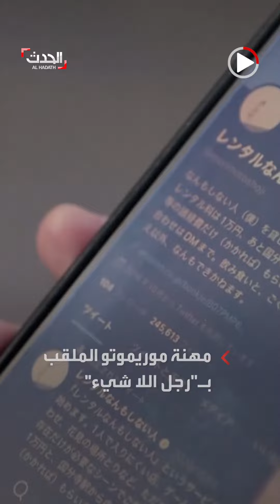مهنة "فعل لا شيء".. شاب ياباني للاستئجار بـ 71 دولارا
هل فكرت يوما في امتهان "فعل لا شيء"؟... تعرف على قصة الشاب الياباني شوجي موريموتو الذي صنع لنفسه مهنة "فعل لا شيء" ويجني منها الأموال الكثيرة